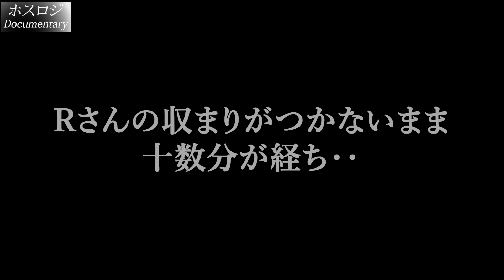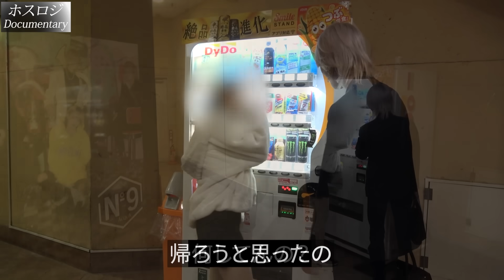【出禁客】店の外で帰らないと暴れるお客様がヤバすぎた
No.9 by ACQUA

イルマ
神童拓人
Ryu